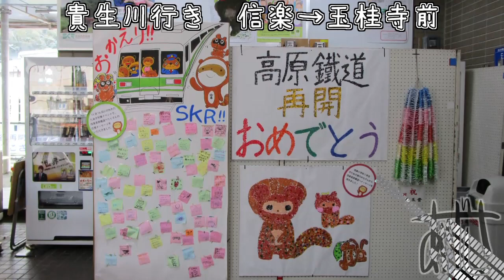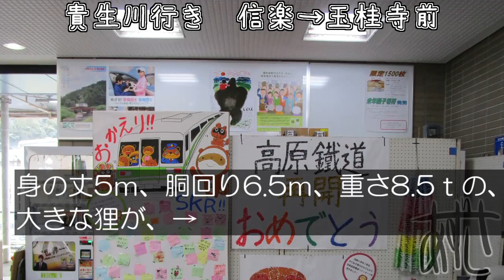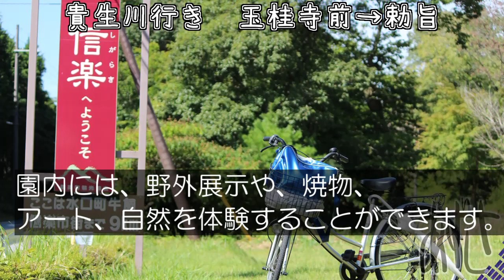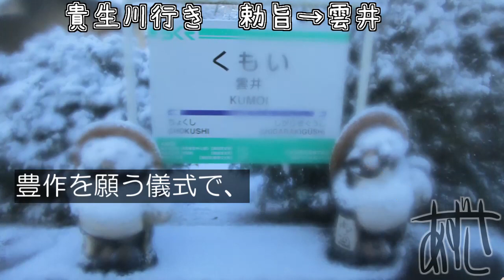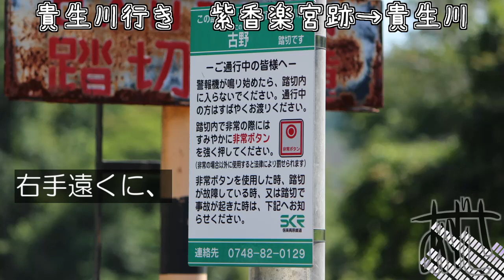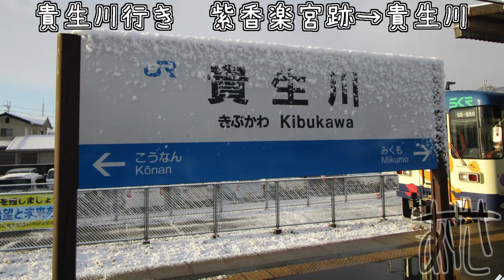SKR 沿線案内自動放送【レア】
信楽高原鐵道では、多客期や団体貸切などの際に沿線案内の自動放送ROMが使われ、普段グリーン券の案内しかしない（そんなことはない）三浦七緒子さんの長文が聞けます。音鉄各位は狙ってください

字幕は観光案内部のみとさせていただきます。音質が低いので二次利用はお断りします。消滅済の放送ではないので、ぼくに許可を請う暇があるなら新幹線予約して滋賀にお金を落としてください